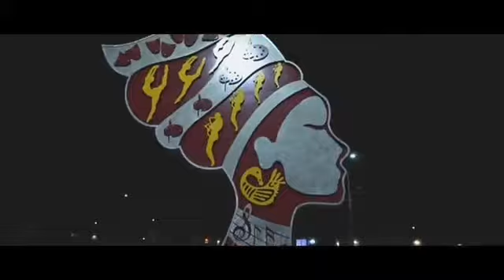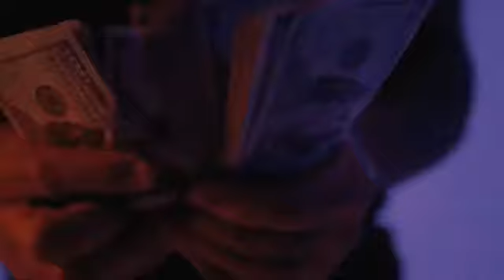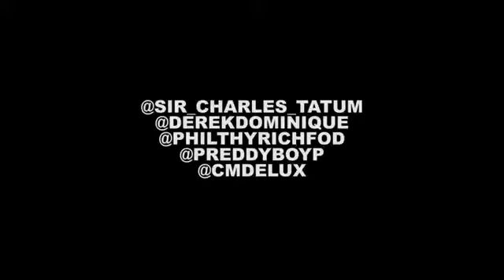Hot Seat with IC Jonez featuring Telee